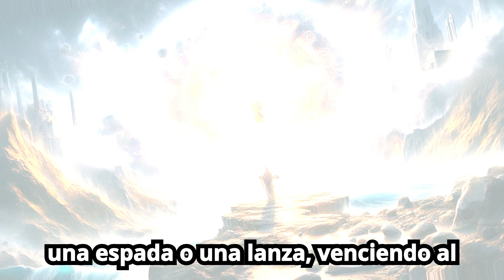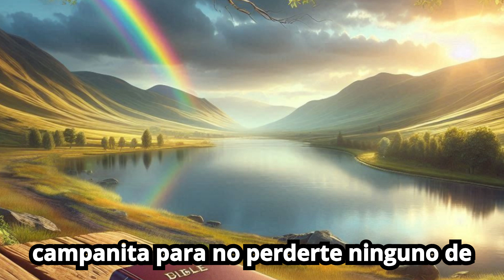"El Enigma del Arcángel Miguel: Guerrero Celestial y Guardián Divino"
¿Quién es realmente el Arcángel Miguel y qué papel juega en la eterna batalla entre el bien y el mal? En este video, desentrañamos el misterio del Arcángel Miguel, el imponente guerrero celestial y guardián divino. Descubre las historias bíblicas que relatan sus hazañas, desde su confrontación con Satanás hasta su protección del pueblo de Dios.